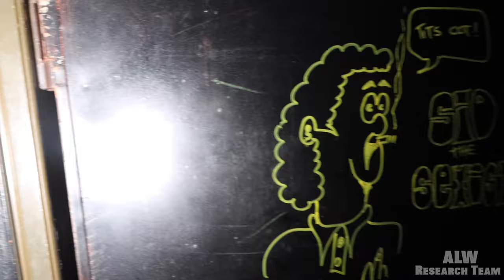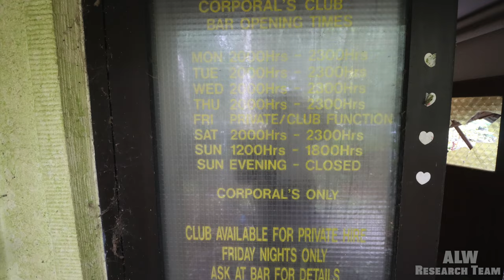Mally Club RAF Laarbruch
Royal Air Force Laarbruch, more commonly known as RAF Laarbruch ICAO EDUL was a Royal Air Force station, a military airfield, located in Germany on its border with the Netherlands. The Station's motto was Eine feste Burg. The site now operates as the civilian Weeze Airport, in the Lower Rhine region of Germany.

Exploring Dave was stationed here during his service in the Royal Air Force Regiment with 26 Squadron, he has detailed insider knowledge giving you the viewer a look into how this compuond used to be manned and operated.

Filmed in 2020 on a Canon 90d with a DJI Ronin SC we are proud to be able to bring you our journey into; The Drinking Holes of the Royal Air Force.

Exploring is Dangerous. Don't take risks.

ALW Research Team Social MediaLinks !

Maps by Google and Railmap online